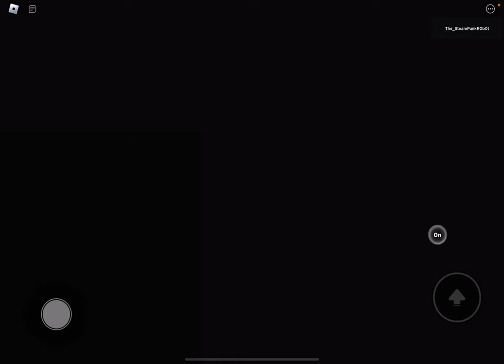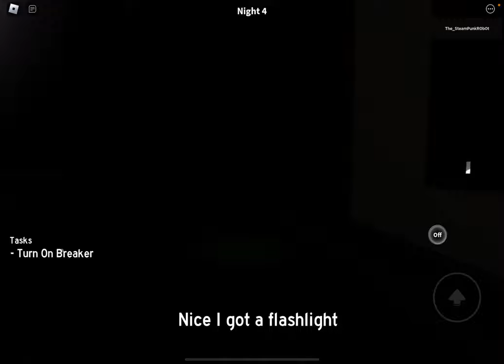Would You Live Here? (The Cozy Cabin PlayThrough)